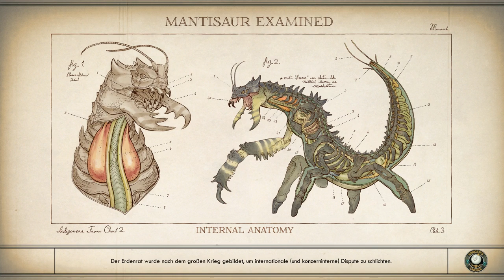Let’s Play The Outer Worlds [deutsch/german] #105 Keine Reue und eine Familienangelegenheit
Mit dem Amber-Heights-Massaker hat er sich zum Ankäger, Richter und Henker gemacht im Let’s Play The Outer Worlds

⯈ Entwickler: Obsidian Entertainment
⯈ Herausgeber: Private Division
⯈ Release: 25. Oktober 2019
⯈ Plattform: Microsoft Windows,
⯈ Engine: Unreal Engine 4
⯈ Genre: RPG
⯈ Thematik: SciFi
⯈ Spielmodi: Einzelspieler
⯈ Bedienung: Tastatur und Maus
⯈ Systemminima:

⯈ Medien:
⯈ Sprache: Deutsch, Englisch, mehrsprachig
⚠ Altersfreigabe: 16